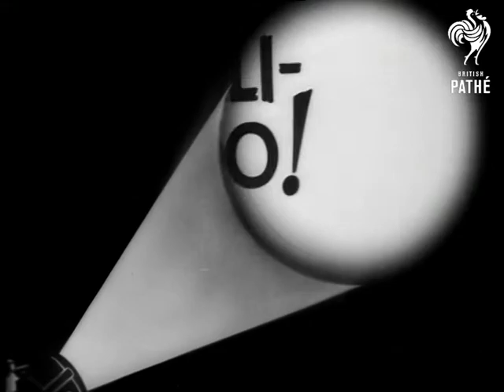Bali-Hoo! (1940)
Titles read: "BALI-HOO!"

Bali, Dutch East Indies.

Various shots of life on the Dutch-ruled island of Bali.  Commentator notes that although Holland is "under the heel of the Nazis", Bali is still under "the wise administration of our ally".  Several street and market scenes; a man has his head shaved; two women wash clothes in a river; a man washes in a river; a small child holds onto a little monkey and smiles at the camera.  Brief shot of a Balinese temple; a western woman looks around, accompanied by two young local boys.
 FILM ID:1206.23